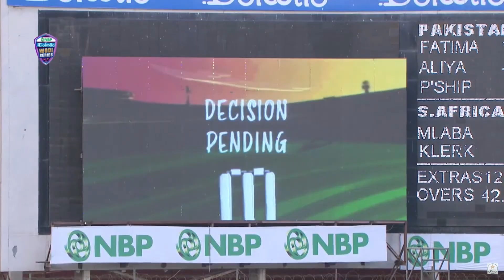Pakistan Women Fall of Wickets | Pakistan Women vs South Africa Women | 2nd ODI 2023 | PCB | M3D2L